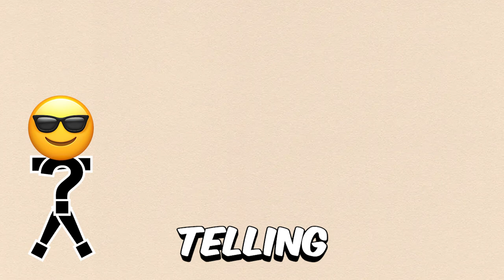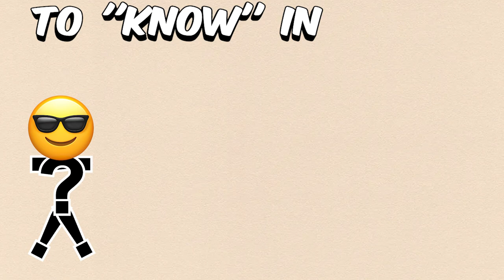3 BASED WAYS TO USE OCCAM'S RAZOR 🤫🧏‍♂️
Whether you’re a man in an advertisement, a scooter ankle dabbler, or (the same thing) Hannah Baker herself, everyone eventually has to learn how to use Occam’s Razor (or William of Ockham's Razor), the (philosophy) idea that tells us the simplest explanation is most likely the correct one. It’s a rite of passage, a philosophical undertaking, a reason one shouldn’t panic and also a reason one should. If it’s so based and coomerpilled, then, why are we often strung along in the v-mobiles or League of Legends LP swings or beatles soundtracks or 5 million dimensional chess games any story and theory and conspiracy and conversation wants us to participate in? Easy, we’re products of our (decently static) brains, and we just really want to delay the evolution of innate Occam’s Razor understanding. Maybe one day we’ll all wake up with a separation of entertainment and truth statements, but until then this video can serve as the “how to tie a tie” for modern stories and beliefs. Don’t worry: you can still hug your body pillows or rep your straight pride merch - just maybe try to do so with measured curiosity over vehement self-confidence. Or don’t, and keep things as volatile as possible. Our choice, idk!!

This is Whatwise. Bringing the cringe to philosophy. Through anti mewing vtubers and the easiest trolley problem, inflatable anime joy toys and minecraft speedruns, you'll see why it sometimes makes sense to think nothing mattering doesn't matter. Stop taking things seriously and embrace uncertainty, or something. The idea is sorta: what? Okay! Np